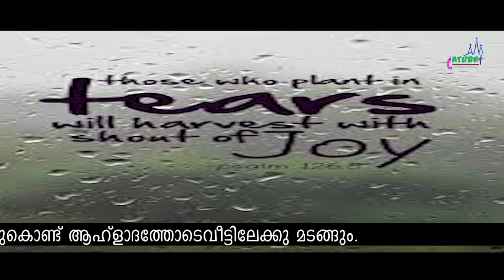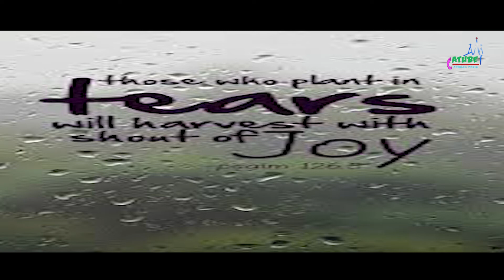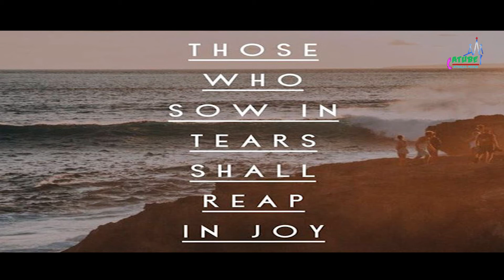JOY IN THE TEARS | കണ്ണുനീർ സന്തോഷമായി മാറും | Morning Mist |Ps 126:6 | Fr. Alen Chempakamamoottil